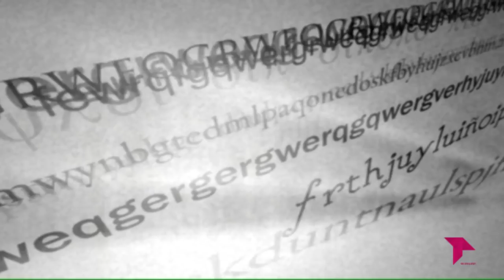EL BRASERILLO 26 02 19